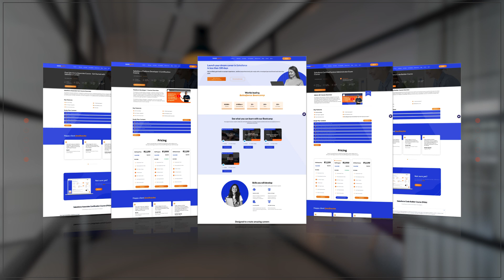How to BECOME Salesforce MVP? | Ultimate GUIDE to become Salesforce MVP? | saasguru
How to BECOME Salesforce MVP? | Ultimate GUIDE to become Salesforce MPV? saasguru

Becoming a Salesforce MVP is a recognition given to individuals who have made outstanding contributions to the Salesforce community through their expertise, leadership, generosity, and advocacy. To become a Salesforce MVP, follow these steps:

Master the Salesforce platform: Start by getting certified in Salesforce. Earn certifications such as Administrator, Developer, Architect, and Consultant, which will demonstrate your proficiency and give you credibility within the community.

Be active in the Salesforce community: Join the Salesforce Trailblazer Community and participate in discussions, answer questions, and share your knowledge with others. Engage with users on the Salesforce Stack Exchange and other forums.

Attend Salesforce events: Participate in Salesforce events such as Dreamforce, Salesforce World Tours, and local user group meetings. Network with other professionals, share your experiences, and learn from others.

Share your knowledge: Write blog posts, create videos, or host webinars and podcasts to share your expertise on Salesforce topics. Offer tips, best practices, and solutions to common challenges faced by other Salesforce users.

Lead a Salesforce user group or community group: Organize or lead a local Salesforce user group or community group, where you can help facilitate discussions, share knowledge, and bring together Salesforce users in your area.

Be a Trailhead mentor: Help others in their Salesforce journey by becoming a mentor on Trailhead, the learning platform of Salesforce. Guide and support learners as they navigate through the platform and earn badges.

Why saasguru? -
1. Set Your Benchmark and Know If You Are Ready
2. High-Quality Micro-learning Modules
3. Guided Revisions
4. Practice Exams
5. Work with Seasoned Mentors